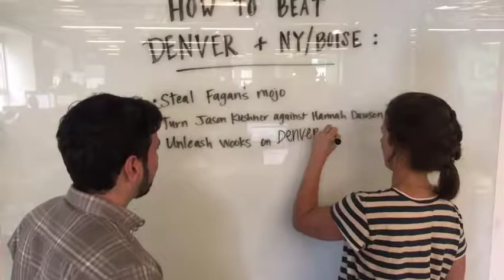SF BrightTALK Office Video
During a SF Sales team collaboration and in competition with other the offices we came up with this video!